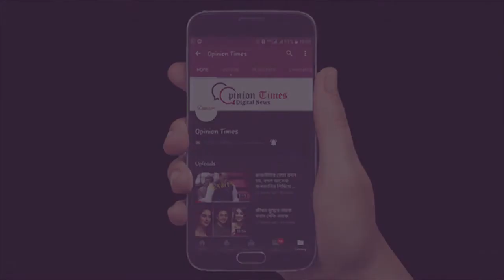মদ্যপ অবস্থায় দুরন্ত গতির মাশুল দিতে হলো দুই যুবককে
ঘটনাস্থলেই শহীদ মন্ডল ও সুব্রত দে দুই বন্ধুর মৃত্যু হল। স্থানীয় সূত্রে জানা গেছে, গতকসল গভীররাতে মদ্যপান করার পরে দুরন্ত গতিতে মোটর সাইকেল চালাচ্ছিল সুব্রত। পেছনে বসে ছিল শহীদ। রাস্তার ধারে একটি বাড়ির পাঁচিলে গিয়ে সজোরে ধাক্কা মারে বাইক এবং ঘটনাস্থলেই দুজনের মৃত্যু হয়। কাল গভীর রাতে অশোকনগরে এই ঘটনা ঘটে। কচুয়া দিঘীরহাট রোডের ধারে মোটরসাইকেল নিয়ে প্রচন্ড জোরে একটি বাড়ির পাঁচিলে ধাক্কা মারে সুব্রত। পিছনে বসা ছিল শহীদ দুজনেরই বয়স ২৪ থেকে ২৬-এর মধ্যে এবং ঘটনাস্থলেই দুজনের মৃত্যু হয়। রাস্তায় লোকজন  খবর পেয়ে হাসপাতালে নিয়ে যায় । অশোকনগর হাসপাতালে নিয়ে গেলে তাদের মৃত বলে ঘোষণা করা হয়।  শহীদের বাড়ি ভুরকুন্ডা গ্রাম পঞ্চায়েত উত্তর মেনা গ্রামে। আর সুব্রত অশোকনগর কল্যাণ গড় পুরসভার ৫ নম্বর ওয়ার্ড।  সুব্রত জেসিবি-র ড্রাইভার। আর শহীদ মোটর ভ্যান চালাতো। দুই বন্ধু মিলে মদ্যপান করে বাড়ি ফেরার পথেই মর্মান্তিক দুর্ঘটনা।